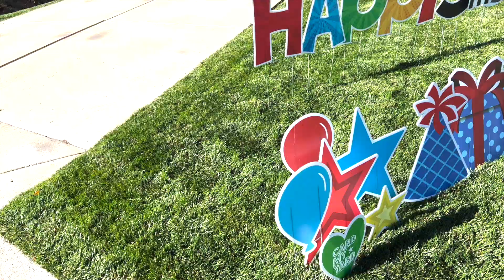Party at DEFY! // Caleb's 9th Bday